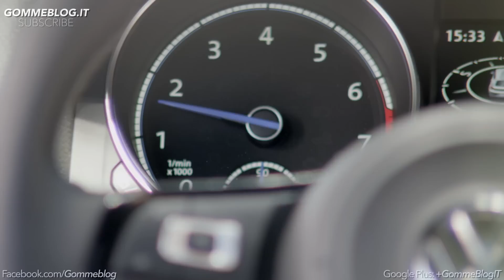NEW Volkswagen Sirocco R | TEST DRIVE - SOUND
This icon, whose sales top a million vehicles, celebrated its début exactly forty years ago in the same place and has undergone considerable further development in terms of both engineering and appearance. In addition to a redesigned front and rear section, dynamically contoured headlights and LED rear lights round off the exterior. The improved engines boast extra power of between 3 and 20 hp, whilst at the same time fuel consumption has been reduced by up to 19 percent. Also new on board as standard are auxiliary instruments (charge pressure, chronometer, engine oil temperature) which pay tribute to the original Scirocco. Once again, the top model of this series is the Scirocco R with 206 kW / 280 hp -- as always marked by an independent design and equipment features.